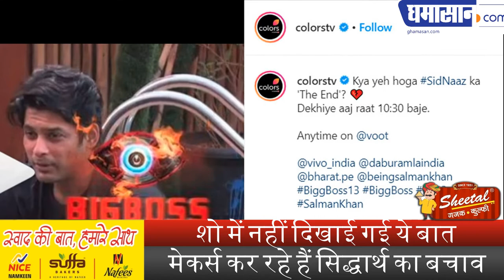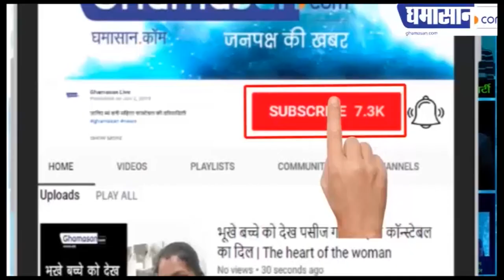Big Boss 13 : जब Siddharth Shukla ने जड़ा था Shehnaz Gill को थप्पड़ | Siddharth Slaps Shehnaz Gill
Bigg Boss 13 में नहीं दिखाई गई ये बात,
मेकर्स कर रहे हैं सिद्धार्थ का बचाव